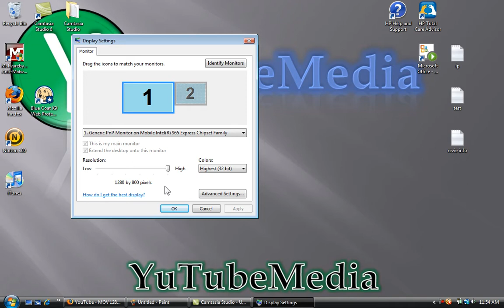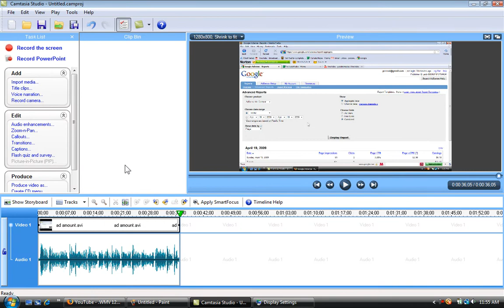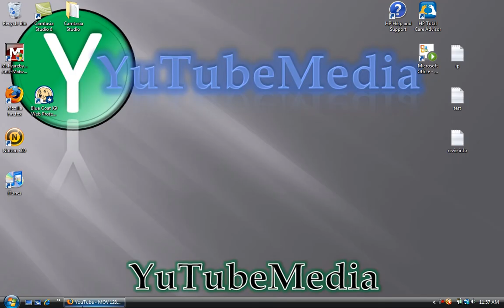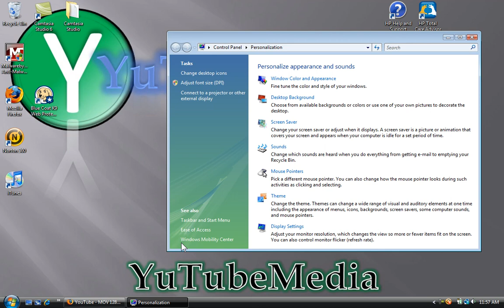Camtasia Answers- Problems & Questions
Solutions To you're Camtasia Problems & Questions.

Some Of the Questions Answered:
My Videos are Not Wides Screen, There's Black Boxes on Sides?

MY Video Recordings Wont Directly Upload to Youtube Because of Format?

I don't Have The  YouTube HD Option to publish my video as?